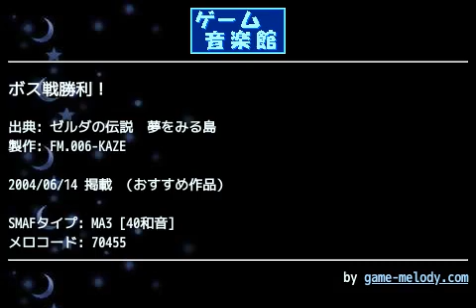ボス戦勝利！ (ゼルダの伝説 夢をみる島) by FM.006-KAZE | ゲーム音楽館☆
投稿者: FM.006-KAZE
投稿者コメント: 正式な曲名がわからないので、曖昧ですみません。
音色の強弱に力を注ぎ込みました。

[制作：SH53]
[投稿：2004.6/11]
Free Mind HP